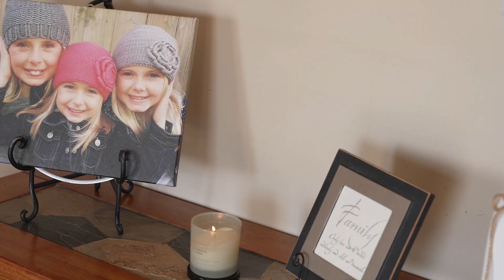Mixed Reality Technology Leads to Shoulder Surgery Breakthrough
When severe shoulder arthritis and loss of mobility from a strenuous job and an athletic past began to impact his quality of life and work performance, Patrick Lacey turned to Loyola Medicine for an innovative total shoulder replacement. Dane Salazar, MD, an orthopedic surgeon at Loyola, employed a groundbreaking mixed reality technology approach that involves 3D models and mixed reality goggles for precise surgery guidance. Loyola is one of the first Illinois hospitals to use this breakthrough technology to customize shoulder surgery and enhance patient outcomes.